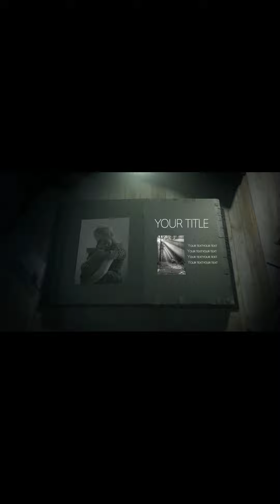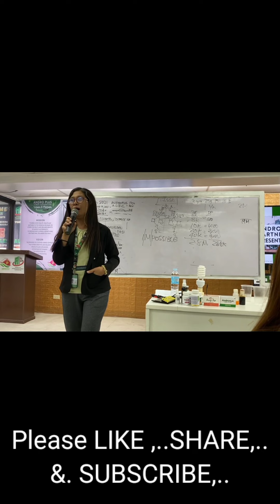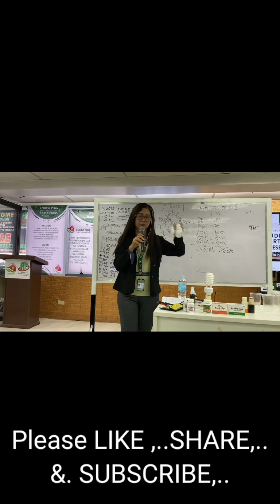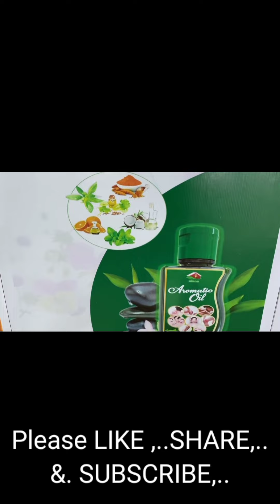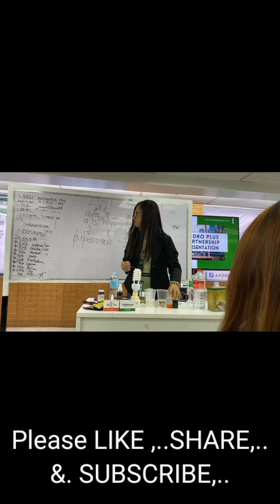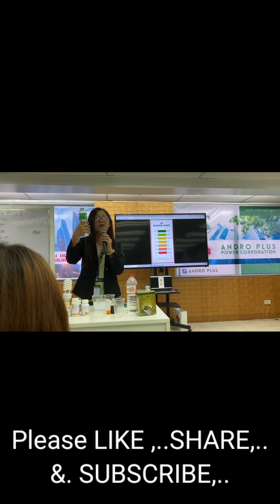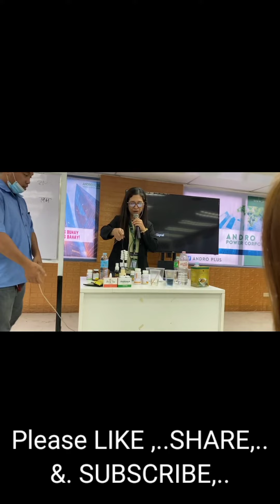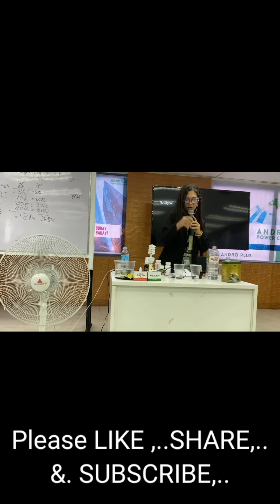imagicam ANDROPLUS ,.TESTIMONY & PRODUCT DEMO .."A.P.D.O.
HEALTH & WELLNESS
# PANGKABUHAYAN
PABAHAY PROGRAM
TO HELP PREVENTION OF OUR SICKNESS..
*PURE ORGANIC
*ANTIOXIDANTS
*ENERGY BOOSTER
*FDA APPROVED
*HALAL APPROVED